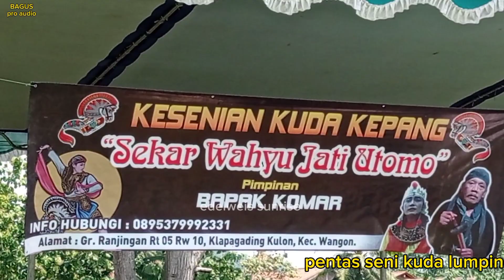SEMARANG DOBER//EBEG SEKAR WAHYU JATI UTOMO live lapangan bantarwuni adilingga Wangon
group SEKAR WAHYU JATI UTOMO PIMPINAN BPK KOMAR ALAMAT GRUMBUL RANJINGAN desa KLAPAGADING KULON RT 05 RW 10 KECAMATAN WANGON  kabupaten Banyumas provinsi Jawa tengah kode pos 53176 INDONESIA
live  lapangan bantarwuni adilingga, Wangon
sound by BAGUS pro audio

JANTURAN KESURUPAN

Gending banyumasan
lagu ebeg